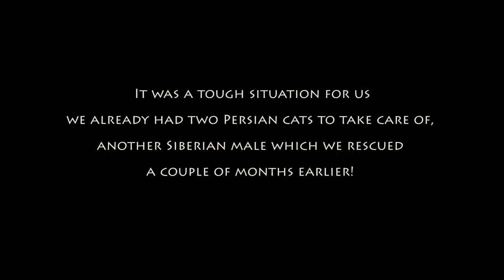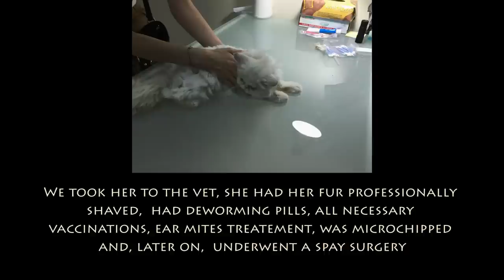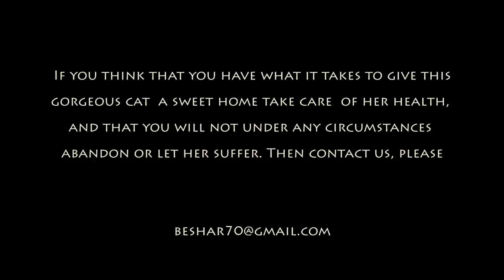Persian Cat Rescue Story! "Cotton Candy" is ready for her new home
The story of "Cotton Candy" A sweet Persian cat that was abandoned and hardly survived the extreme heat and hunger... Now ready for her new home